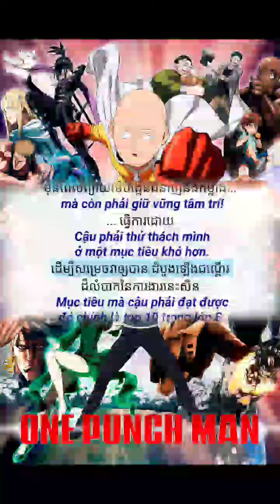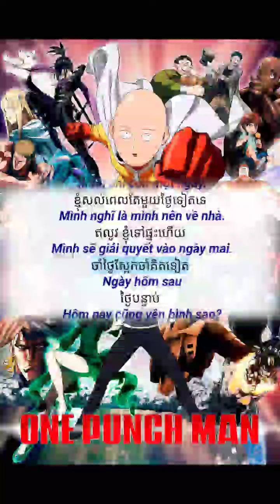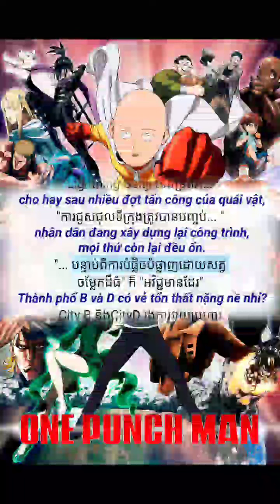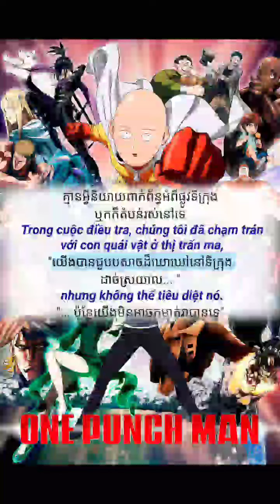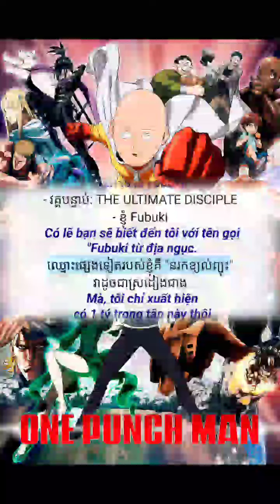Học Tiếng Khmer Qua Phim Thánh Phồng Tôm S01E06 🇰🇭 | Học Tiếng Campuchia One Punch Man| impolygroid